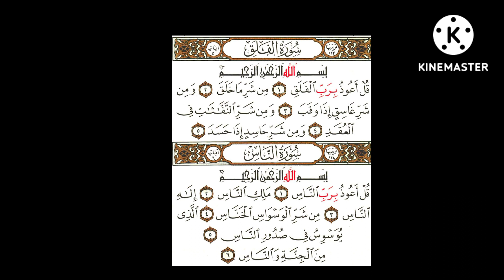ஒட்டிக்கொண்டிருக்கும் போது தீங்கு விளைவிப்பதில் இருந்து பாதுகாப்பிற்காக ஓத வேண்டிய அற்புதமான 2....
ஒட்டிக்கொண்டிருக்கும் போது தீங்கு விளைவிப்பதில் இருந்து பாதுகாப்பிற்காக ஓத வேண்டிய அற்புதமான 2 சூராக்கள்@theguided89